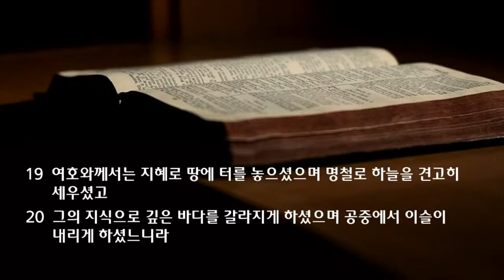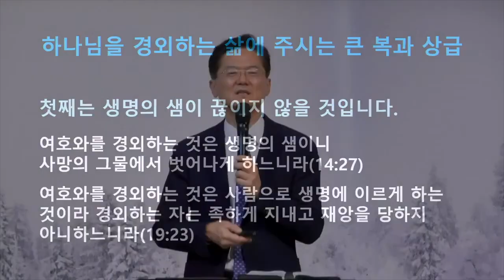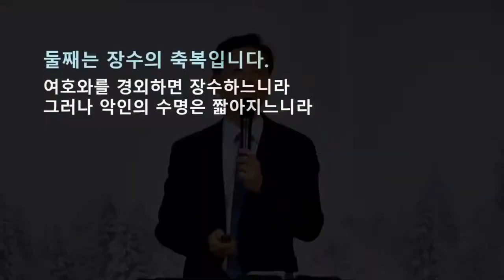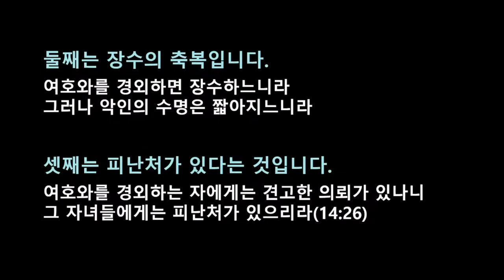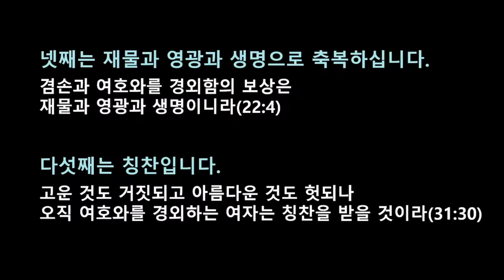수요 예배 설교 | 2022.01.05 | 지혜의 노래 | 잠언 3장 13~20절 | 이찬규 목사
지혜의 노래 (잠언 3장 13~20절)